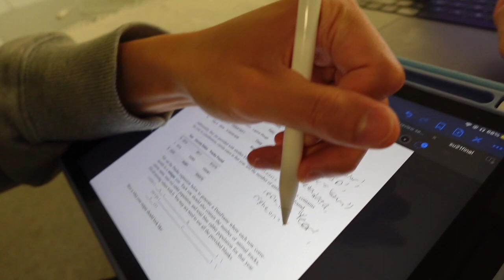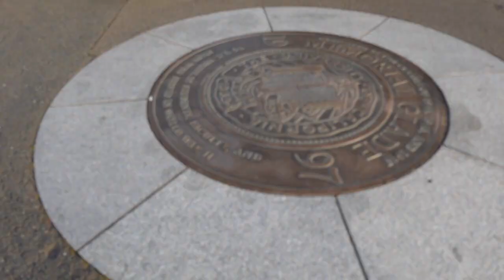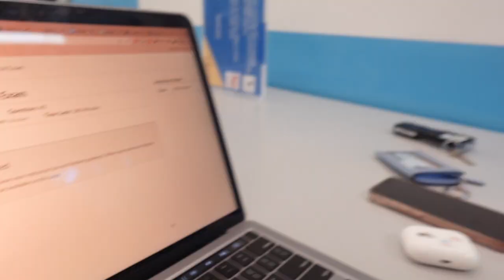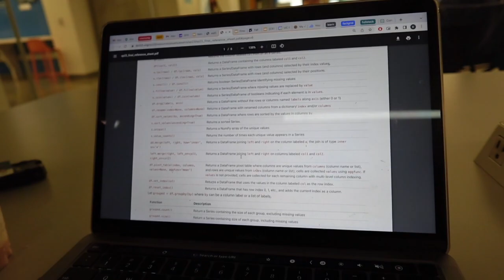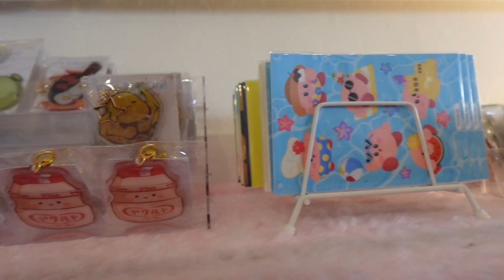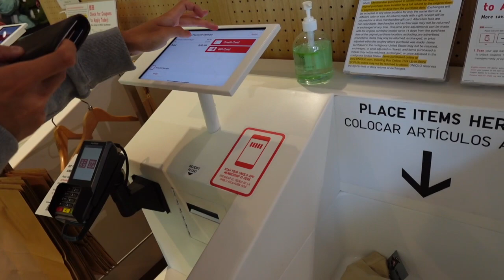uc berkeley finals week + graduation | vlog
In this video, we take you along our finals week adventures and Sarah graduates!